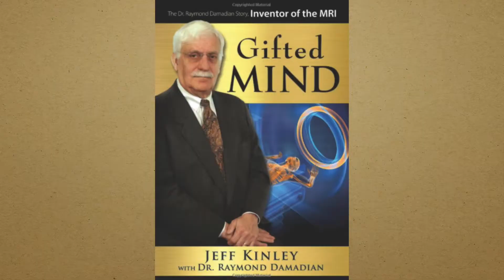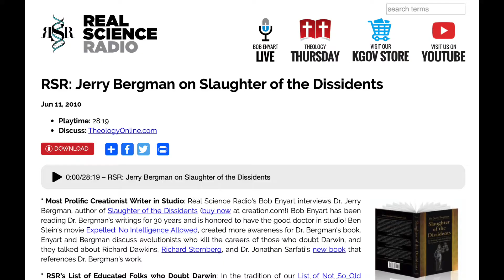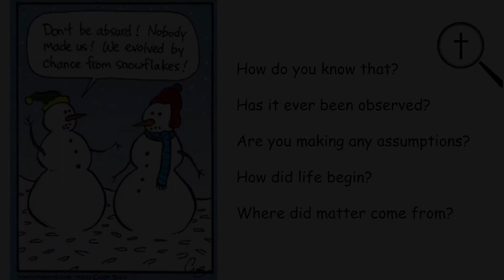Creation Scientists not Tolerated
No intelligence allowed.